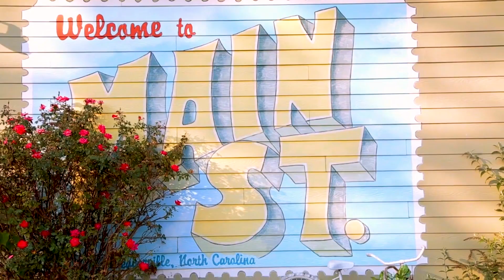Weaverville Home - 53 Jump Cove Road Weaverville 28787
Rare opportunity to own in desirable Ox Creek Valley. This pristine one-level, 3 bedroom 2 bath home with attached 2 car garage set on 2+ peaceful lush acres awaits you. The wide open floor plan allows for spacious living and entertaining with expansive green views through every window and deck. Unique stone details throughout, with large stone floor to ceiling wood-burning fireplace anchoring the great room that adjoins an open bright kitchen with welcoming island. The deluxe private master suite features an extraordinary remodeled master bath with all the bells and whistles. Beautiful mature low-maintenance landscape surrounds the entire property including a huge completely fenced backyard. The front of the property borders a bold creek with a lovely bricked stillness retreat on the water. Situated at the base of Blue Ridge Parkway and 15 minutes from vibrant Asheville this move-in ready mountain paradise has it all.